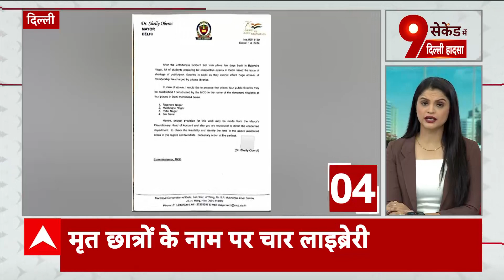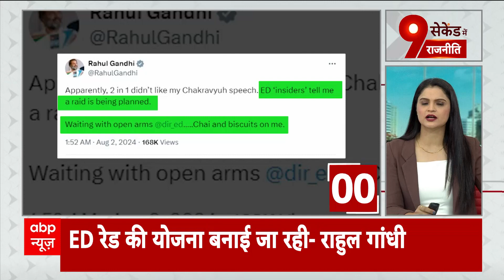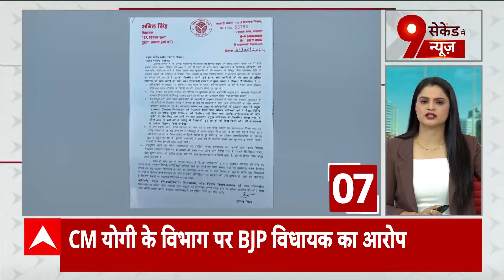Delhi में कोचिंग संस्थानों के खिलाफ MCD का बड़ा ऐक्शन !